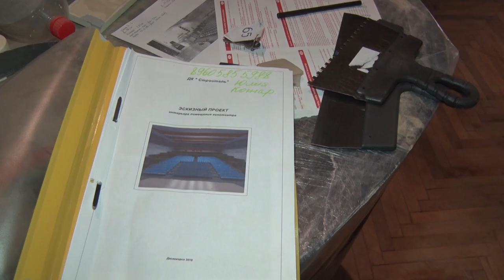Десна-ТВ: В городе началась долгожданная реконструкция кинозала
Десногорцы уже и забыли, когда в последний раз смотрели фильмы в кинотеатре города. Наконец-то, в здании центра культуры идут работы по восстановлению кинозала.